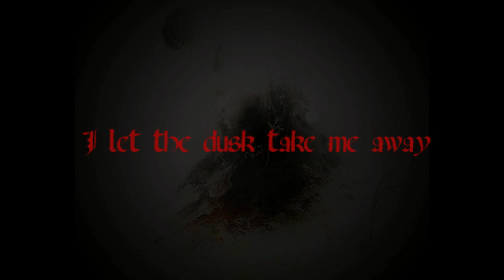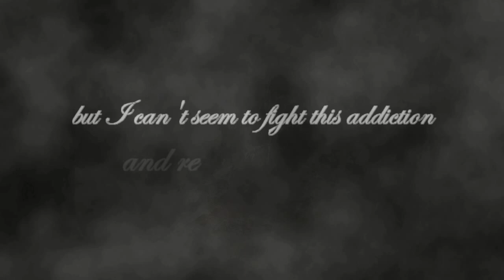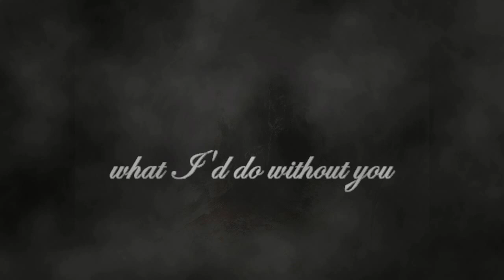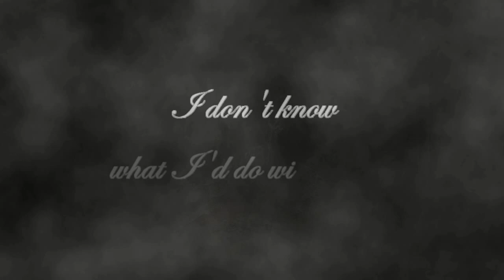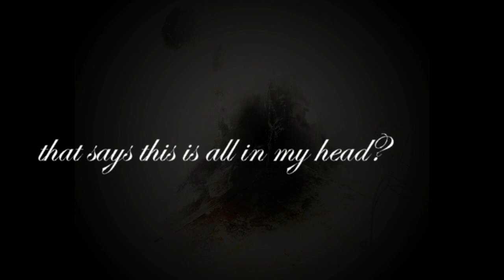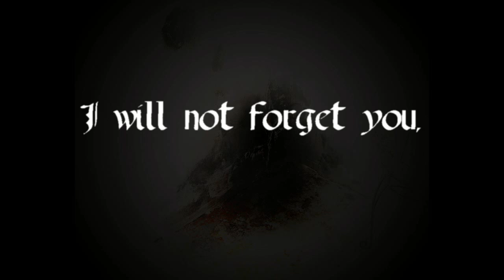Amberfallen - Dark Passenger (lyric video)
Lyric video for the song "Dark Passenger" off of the debut album "Left In Ruins" currently processing for sale on iTunes!

Lyrics:
Just another day,
in the gallows I've created.
In this hollow hold,
I let the dusk take me away.
Oh no, not again,
I'm swallowed by the undertow.
As I admire my surroundings,
the smell of cyanide and cigarettes.
I've become what society expected of me.
I've become a monster.
A monster,
a renegade,
and something I wish I'd never seen.  x 2
This was a world where anything goes.
I used to think that nothing mattered.
I said goodbye to the best part of me,
what have I done...what have I done.
You're the only reason I no longer hide,
but I can't seem to fight this addiction and regain my pride, no.
Is this me, or has this voice consumed me?
let me be or set me free.
I don't know what I'd do without you,
but it seems like I forget who I'm singing this to.
Is it me or my inability to breathe without you,
that says this is all in my head?
Is this all in my head?
Pull me back from the avalanche,
Turn me away from this heartless future.
Pull me back, pull me back, pull me back.
Pull me back, this is my amendment.
I'd give it all for one last taste of it.
I pulled this rope, tighter than you could hold.
this one last thread is long past breaking point.
I pulled away till my hands were red and raw,
I said goodbye a long, long time ago.
This is not me winning the fight,
this is me accepting my demons.
I've done everything wrong for a lifetime.
I know I didn't deserve this anyway.
You had your chance to say goodbye,
looks like everything else was worth more.
You gave up on me before it even came to this.
Now our time is over dear.
No second chance for what you've done,
now I'm gone without remorse.
I will not forget you, my dark passenger.